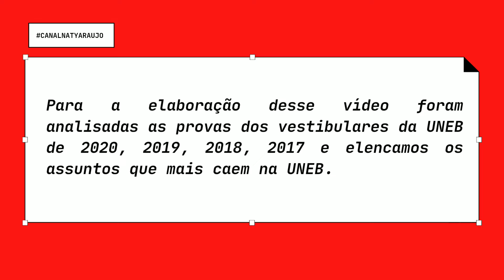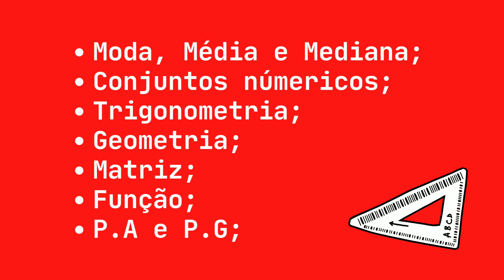UNEB 2022 | ASSUNTOS QUE MAIS CAEM EM MATEMÁTICA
Olá, Vestibulandos!
Tudo bem?
No vídeo de hoje vocês acompanham os assuntos que mais em Matemática no vest da UNEB!